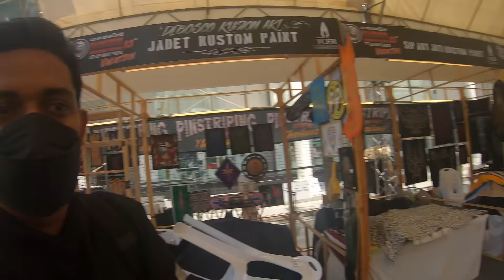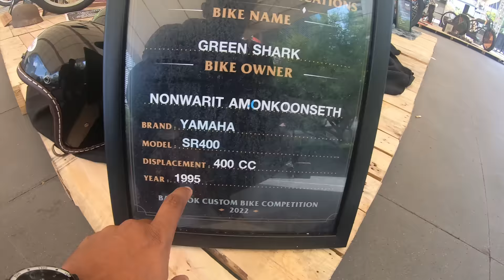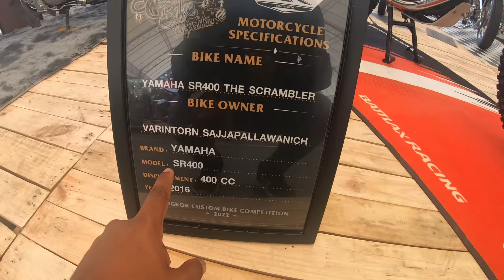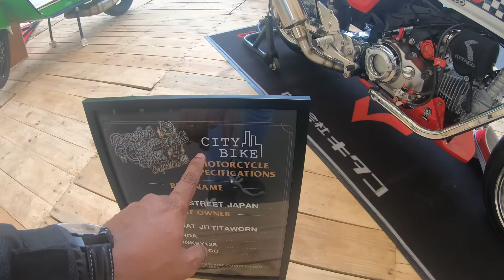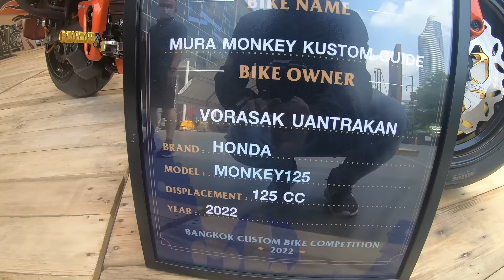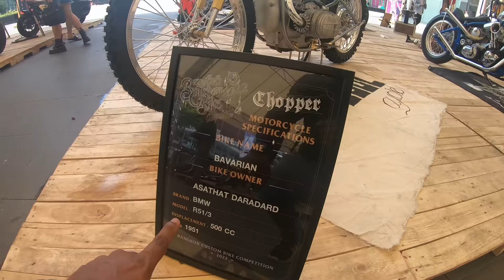Bangkok Custom Motorcycle show 2022